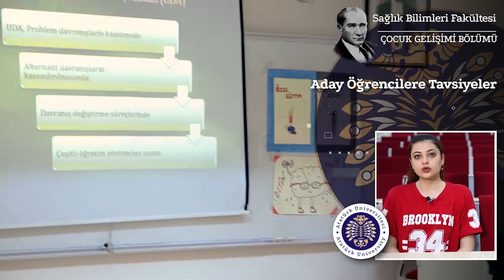Atatürk Üniversitesi - Sağlık Bilimleri Fakültesi / Çocuk Gelişimi Bölümü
Şevval Altın, Çocuk Gelişimi Bölümümüzü Anlatıyor.